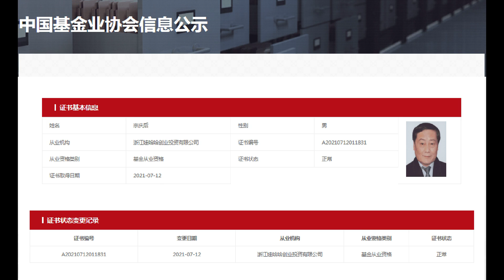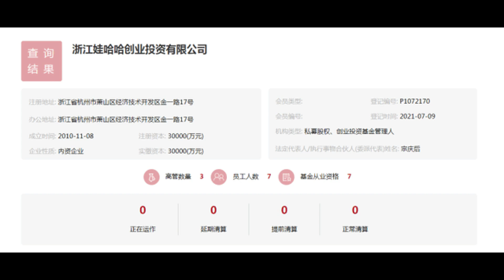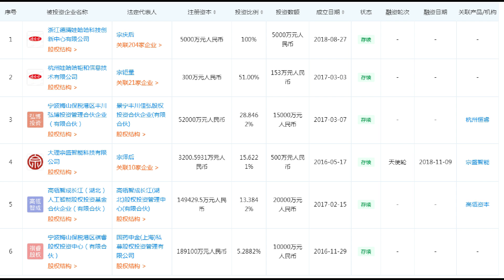75岁富豪宗庆后获基金从业资格证，“娃哈哈牌”私募产品要来了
财经8月10日讯（记者 吴奕萱）今日，鲁网·泰山财经记者从基金业协会网站获悉，浙江娃哈哈创业投资有限公司(简称“娃哈哈创投”)已于7月9日在协会完成登记，知名企业家、娃哈哈创始人、75岁的宗…